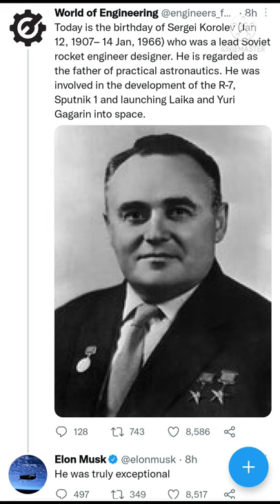Elon musk tweet on sergei korolev.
Creative Cowmons9ttribution 3.0 Unported CC Y
3.0
/WdupUlpbPrI...